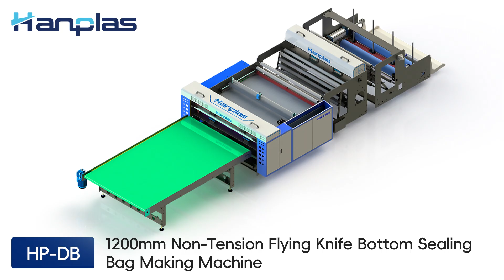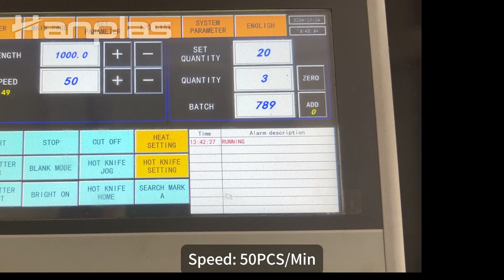HP-DB1200 flying knife bottom sealing bag making machine